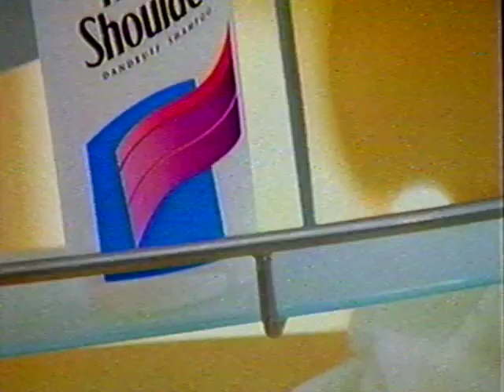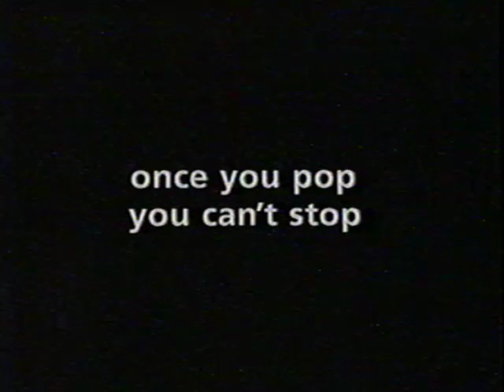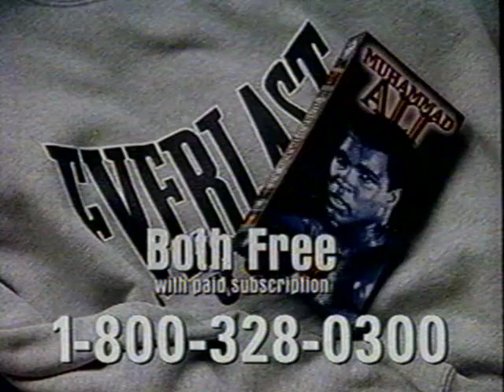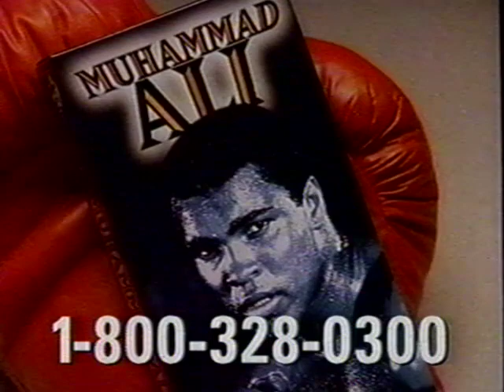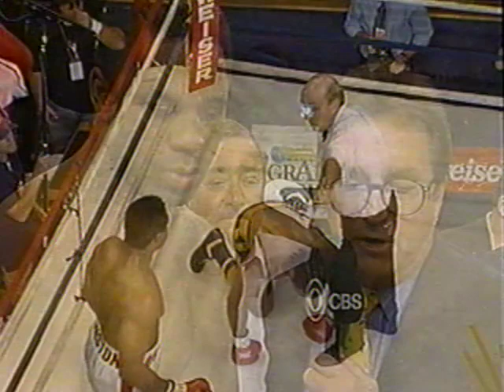Kirk Johnson vs Louis Monaco